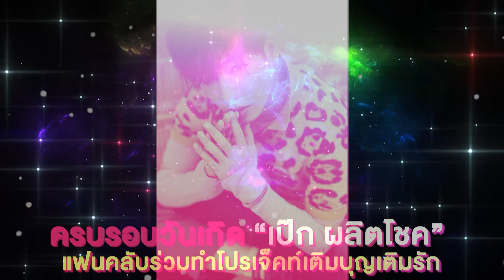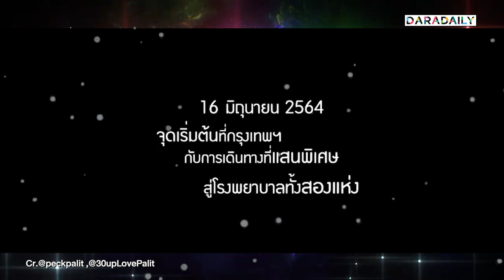ครบรอบวันเกิด “เป๊ก ผลิตโชค” แฟนคลับร่วมทำโปรเจ็คท์เติมบุญเติมรัก